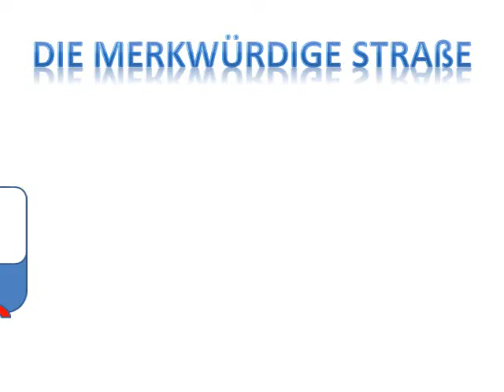Die merkwürdige Straße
"VHS Aachen: Trickfilme erstellen mit PowerPoint für Kids ab 8 Jahren"
Dieser Trickfilm wurde an der Volkshochschule Aachen von Marco erstellt.